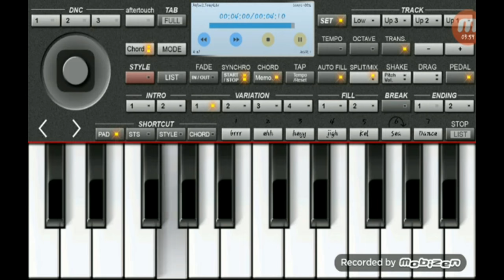عزف الشعبي في الأندرويد